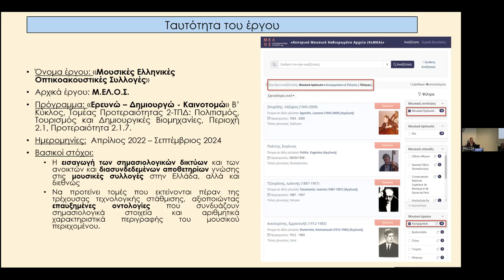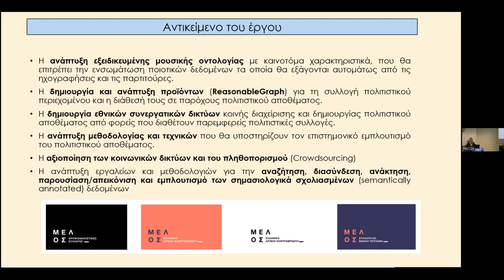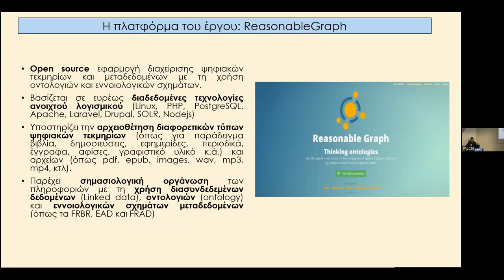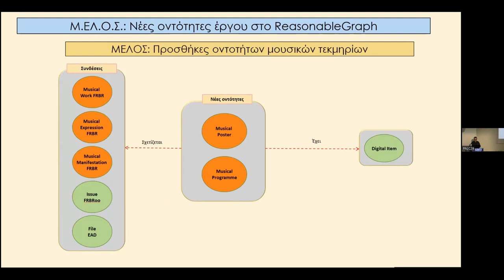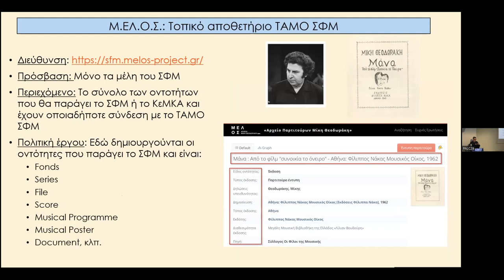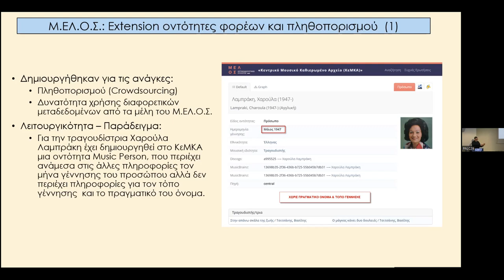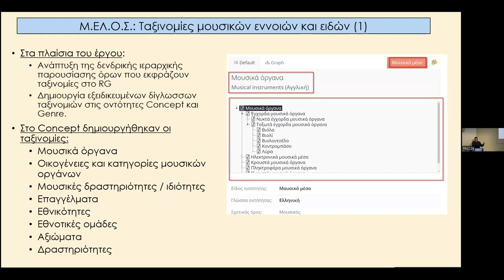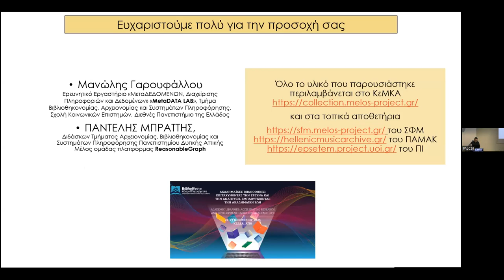Εθνικό Αρχείο Μουσικών Οντοτήτων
Εθνικό Αρχείο Μουσικών Οντοτήτων: από την ανάπτυξη ανοικτών και
διασυνδεδεµένων αποθετηρίων γνώσης στις µουσικές συλλογές, στις µουσικές οντολογίες και την µουσική τεκµηρίωση: Μ.Ελ.Ο.Σ. αρχικά αποτελέσµατα, Εµµανουήλ Γαρουφάλλου,
MetaDATA LAB/Centre/Grib, Τµήµα Βιβλιοθηκονοµίας, Αρχειονοµίας και Συστηµάτων Πληροφόρησης, Διεθνές Πανεπιστήµιο Ελλάδας